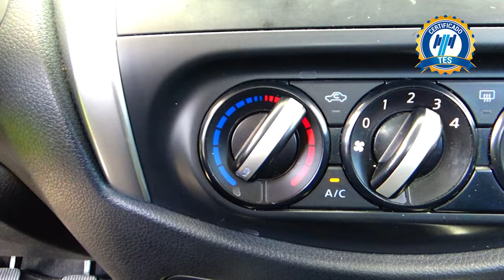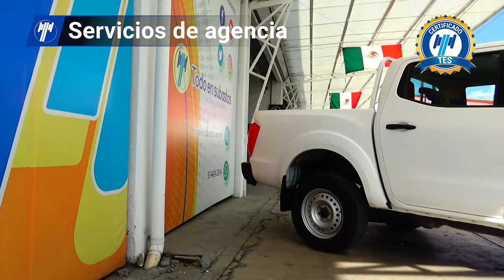Nissan / NP300 Frontier / 2021 - 16001